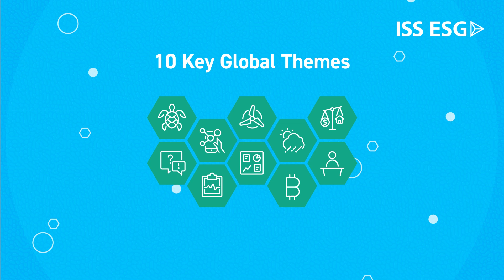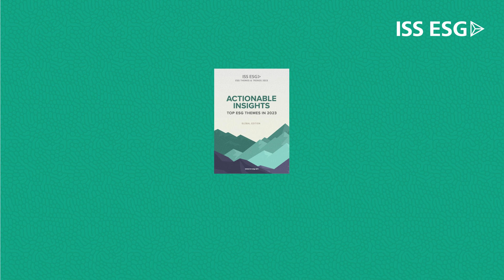Actionable Insights: Top ESG Themes in 2023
The confluence of volatile markets, evolving regulation, the COVID-19 pandemic, and the war in Ukraine, among other factors, will continue to expose investment professionals to a wide range of ESG risks and opportunities on issues ranging from employee health and safety to supply-chain management to economic sanctions.

Download the report to identify key global and regional ESG risks and opportunities likely to impact investment portfolios in 2023